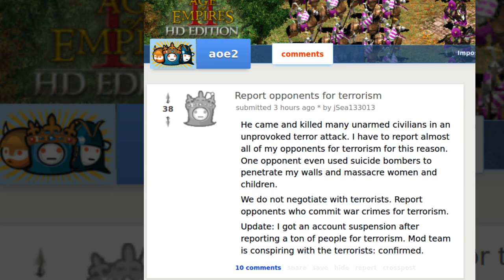He came and killed many unarmed civilians in an unprovoked terror attack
He came and killed many unarmed civilians in an unprovoked terror attack. I have to report almost all of my opponents for terrorism for this reason. One opponent even used suicide bombers to penetrate my walls and massacre women and children.

We do not negotiate with terrorists. Report opponents who commit war crimes for terrorism.

Update: I got an account suspension after reporting a ton of people for terrorism. Mod team is conspiring with the terrorists: confirmed.

by u/jSea133013